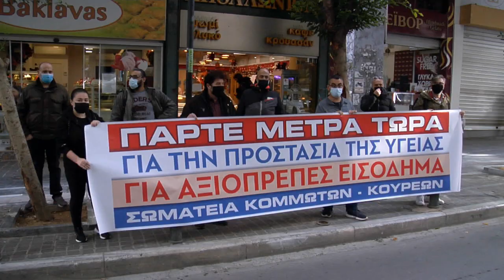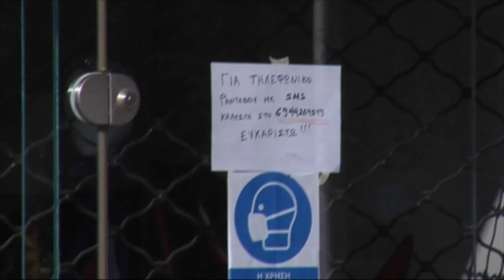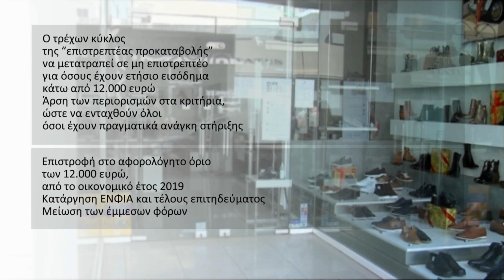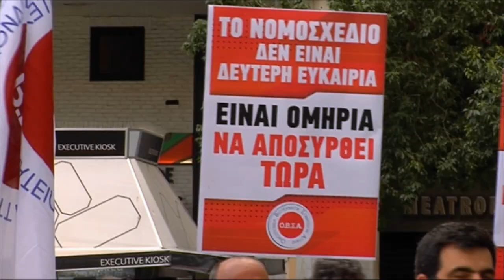ΣΕ ΑΠΟΓΝΩΣΗ ΑΥΤΟΑΠΑΣΧΟΛΟΥΜΕΝΟΙ ΚΑΙ ΕΒΕ – ΑΠΑΙΤΟΥΝ ΑΜΕΣΑ ΜΕΤΡΑ ΣΤΗΡΙΞΗΣ